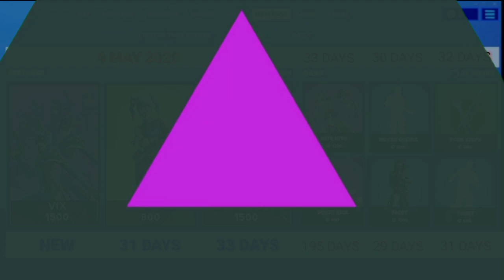4 May 2020 - Fortnite Item Shop Prediction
🔥Use Code "FISP" in the shop to support me🔥

Hey Guys!
Here's the new prediction video for tomorrow item shop. If you want me to give any suggestions, don't hesitate to write it down in the comment section.

🌟 About the video :
Here's the fortnite item shop prediction for 4th May 2020.

🌟 About Channel :
I am a boy who is trying to make some predictions for the item shop based on the sale history and popularity of different cosmetics.
I don't guarantee that these predicted cosmetics will definitely return. I predict those cosmetics which is more likely to return. There is no pattern of item shops. So these r just complete random predictions.

Songs :
➡ Intro - Homies ft. Arizona Zervas